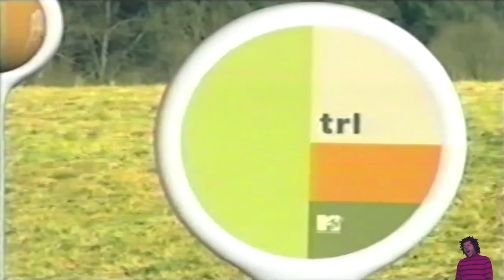Monster Mike & Frank Leone - Electric Feel (Official Music Video)